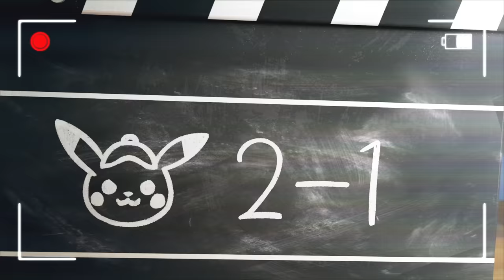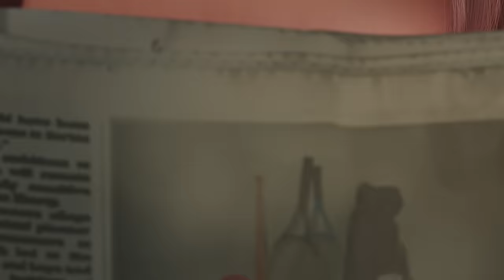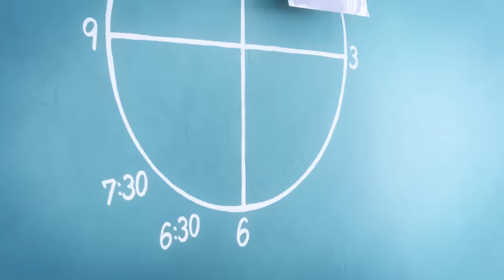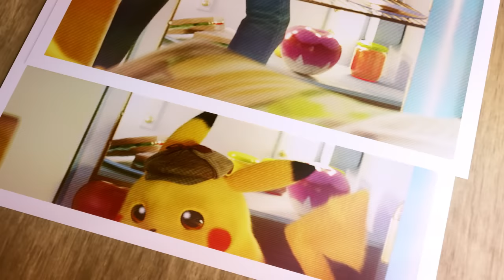Detective Pikachu & the Mystery of the Missing Flan 🍮🔎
Detective Pikachu just wants to film his morning routine, but Tim has a bigger problem: his flan has disappeared from the fridge! It’s definitely a mysterious case, but if anyone can solve it, this dynamic duo can in the animated short “Detective Pikachu & the Mystery of the Missing Flan”!